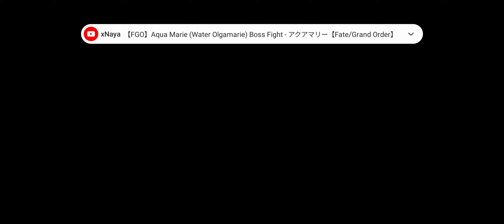FGO NA - Advance Quest - Jeanne vs French Army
This is NA, so there no animation update yet.